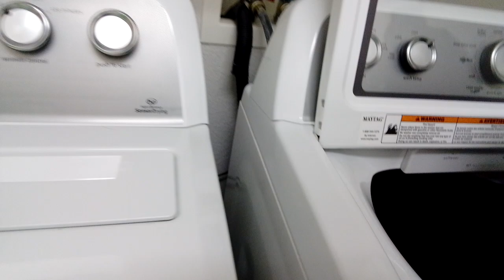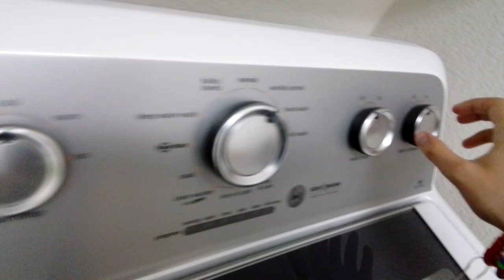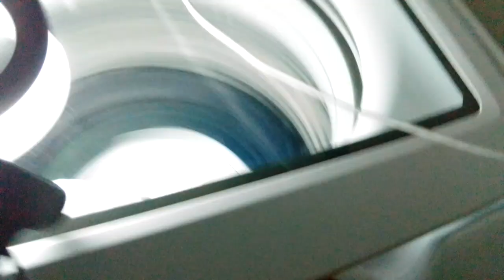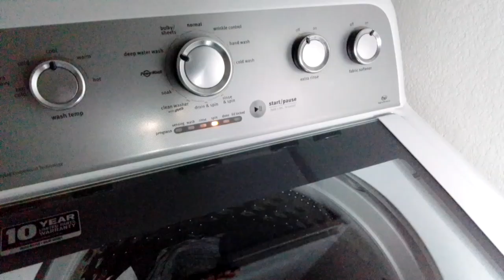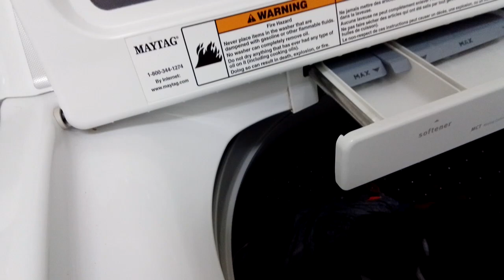Maytag MVWX655DW1 Wrinkle Control cycle last video of this machine for a while!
Well everybody, it's been 4 years since I did videos on my grandmother's 2018 Maytag MVWX655DW1 and there will be no more videos on this machine for a while due to my upcoming plan tomorrow. Fortunately, the Maytag MVWX655DW1 videos will not end because we will drive back and forth to my grandparents and our house! So you guys won't be disappointed as I will still do videos on my grandmother's washing machine! Also, tomorrow or Monday, I will do a video of our loaner washing machine as I will be in Vancouver Washington!